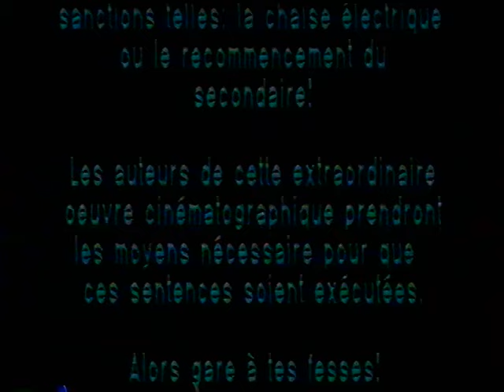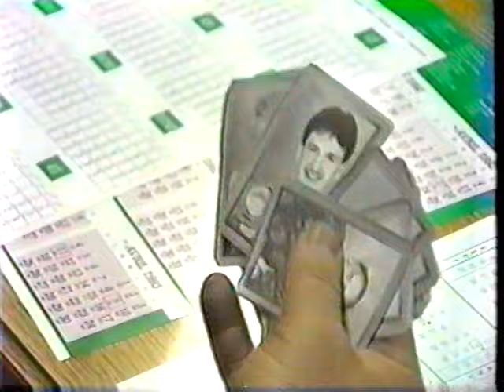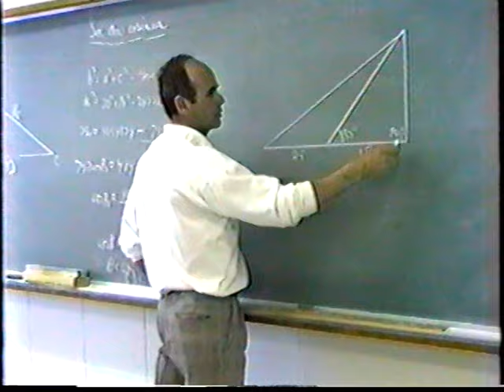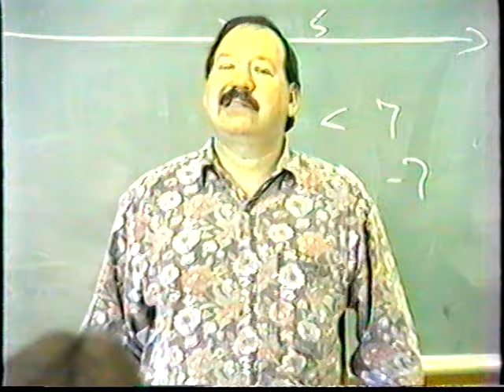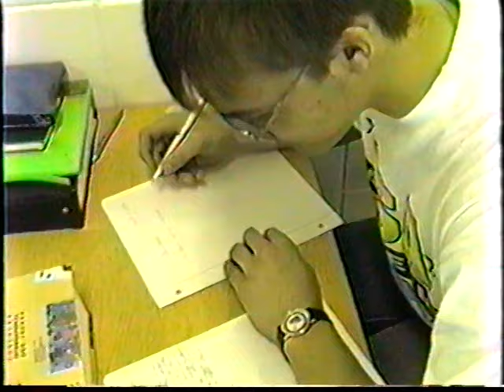Decompte Final Polyvalente Trois Pistoles Album Video Image Finissants 1992 1993